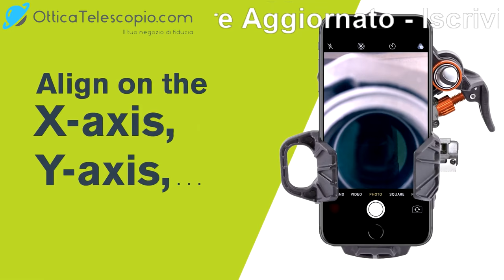Adattatore per lo Smartphone Celestron NexYZ